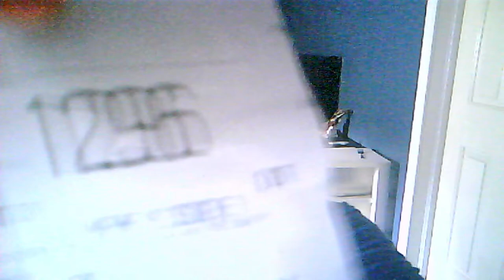the trambus shnought borger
buger